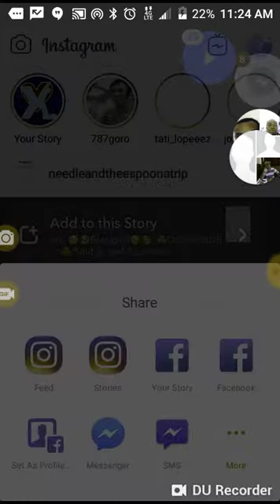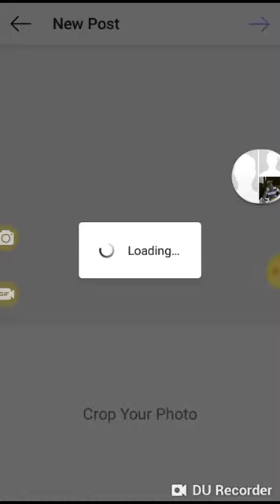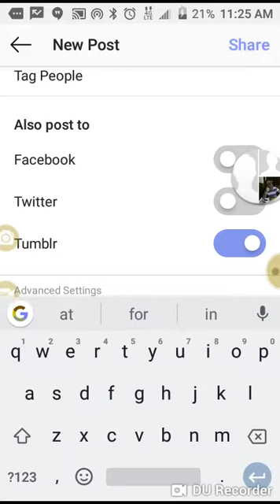Gang Nigers say Ricky Hacker yeah I caugh like to make it known